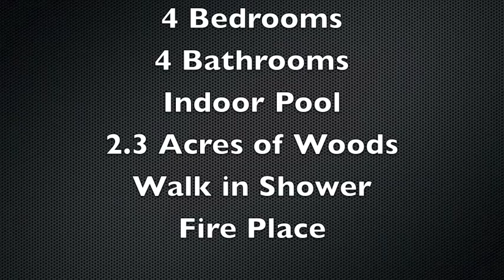Cincinnati Area Rent To Own Homes_Property of the Week_3525 Ward Way Oxford, Ohio 45056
Sorry, this home is now under contract and no longer available. Please see our website for currently available rent to own properties or call to speak with our sales specialist to find a customized rent to own home for you using our new customized home finding tool!!

Cincinnati Area Rent To Own Homes Property of the Week. 3525 Ward Way Oxford, Ohio, 45056. Beautiful 4500+sqft Executive Lease Option Home on 2.3 Acre wooded lot with an indoor pool and finished lower level that walks out. This is a truly a prestigious and one of a kind home. PRICED MORE THAN $100,000 BELOW LAST APPRAISAL. INCREDIBLE. PRICED TO SELL!